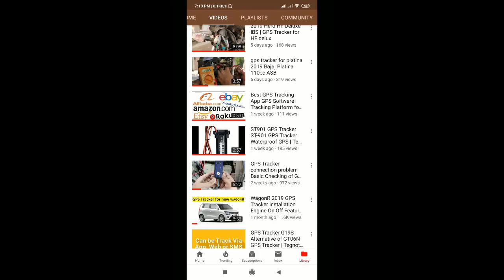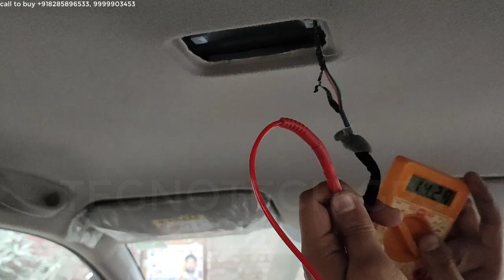i20 Car GPS Tracker Hidden installation | Tegnotech GPS